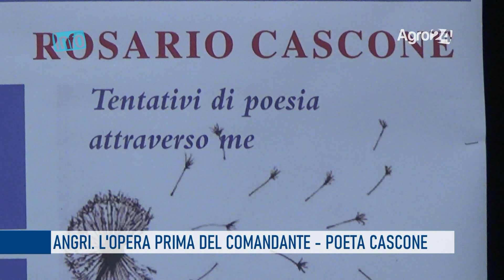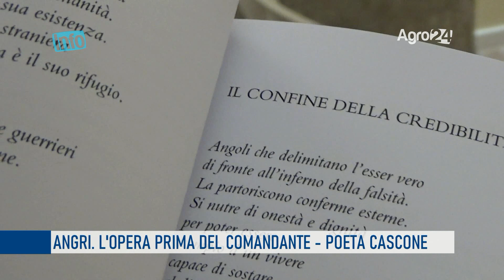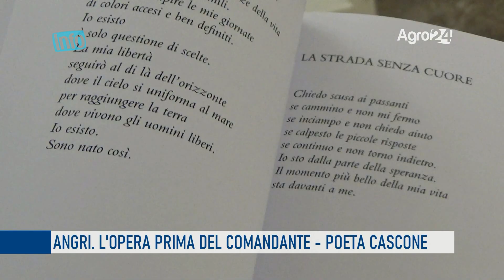Angri. "Tentativi di Poesia attraverso me", l'opera prima di Cascone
Una vita in queste stanze a fare l’agente di Polizia Locale e poi a comandare. Queste stanze antiche traspirano di ricordi che nel corso della sua vita Rosario Cascone ha voluto distillare in verso brevi ma capaci di essere incisivi e profondi per ogni anima lettrice. Lui li definisce “tentativi di poesia” e in effetti lo sono e anche ben riusciti.

Oggi fare poesia comporta un certo coraggio, un esercizio stilistico e compositivo, c’è bisogno di questo esercizio letterario.